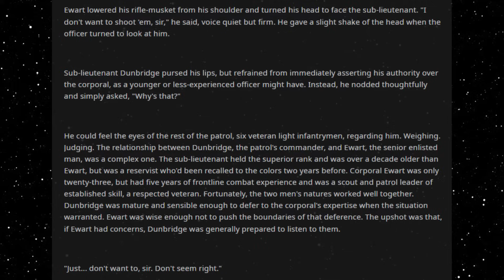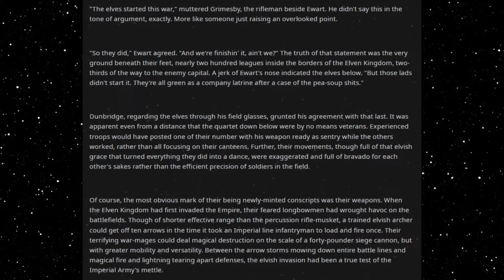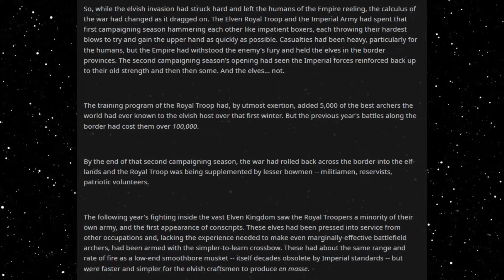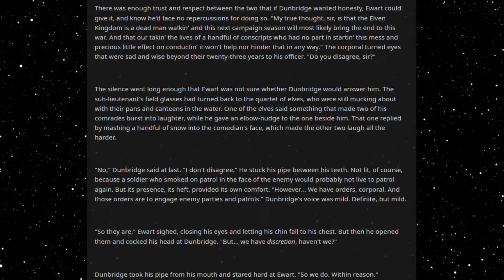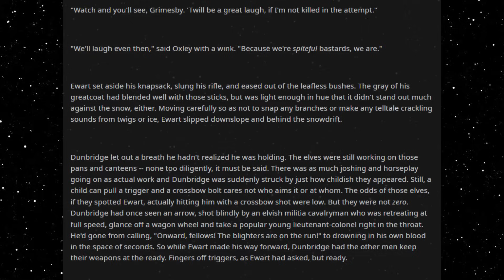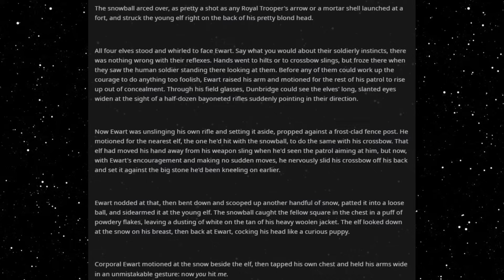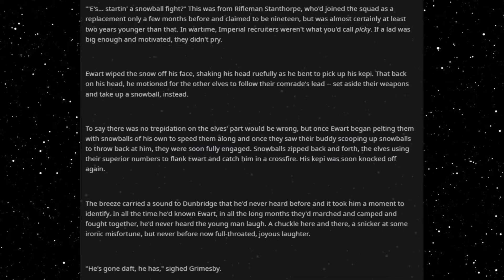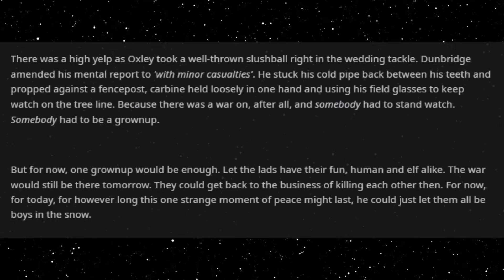Best HFY Reddit Stories: Boys In The Snow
An interesting 'engagement'...

An original story written, and granted permission to narrate by u/Bloodytearsofrage